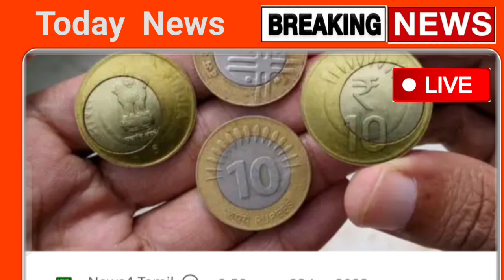அடித்தது ஜாக்பாட் 10 ரூபாய் உங்க கிட்ட இருக்கா !! ரிசர்வ் வங்கி அறிவிப்பு இனி தயக்கம் வேண்டாம் |coin